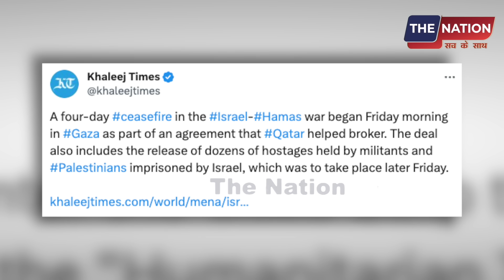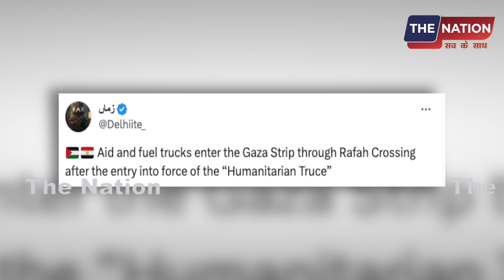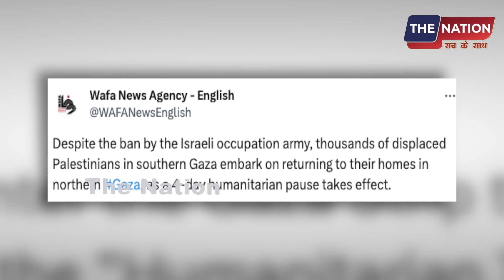फ़िलिस्तीनीयो के ईमान के आगे इज़रायल की भारी बेइजजत्ती! सीज फायर नहीं ये देखो..